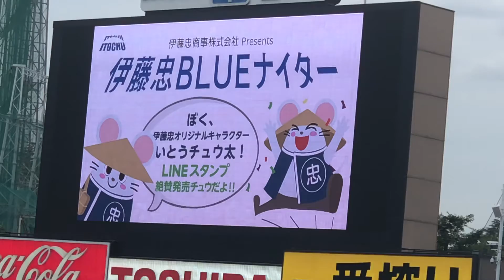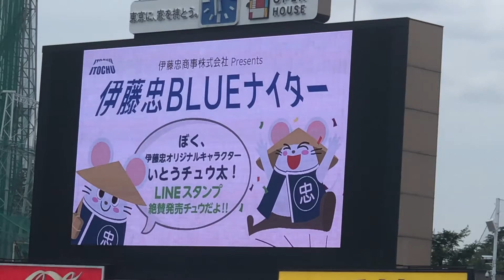【最新情報】始球式バージョン 始球式はだれかな？ユウちゃん毎回、始球式が楽しみなのです。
【最新レポート】2021.6.3 交流戦ヤクルトスワローズ VS 楽天戦での始球式はだれかな？
ユウちゃんわくわくです。始球式登場はなんと伊藤忠の社長でした。

ユウちゃんも始球式に、でたいんだって！よろしくお願いしますw

【みんな自宅で応援せよ】
●オスナ、サンタナ応援歌はこちら

制作： ISEKI
場所：神宮球場、Dimple Aoyama
効果音：甘茶の音楽工房、魔王魂、効果音ラボ